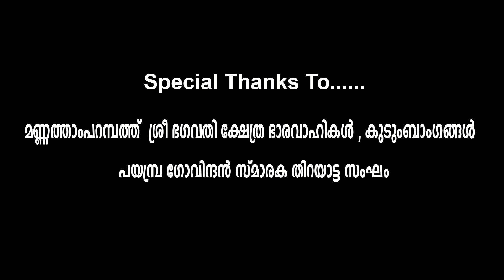ഗുളികനും കാലനും Mannathamparambath Thira Theyyam Thirayattam , kerala Temple religious arts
Thira Theyyam  thirayattam are religious performance arts held at  keralas temples in malabar region during the festival season. This kind of folk dance is famous in the state
Gulikanum Kalanum

തിറ തെയ്യം തിറയാട്ടം
തെയ്യം വീഡിയോ  തിറ മഹോത്സവം കോഴിക്കോട്
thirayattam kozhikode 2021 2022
theyyam whatsapp status
theyyam songs
theyyam comedy video
thira funny video
chendamelam  chenda melam
folk art  folk artists  folk festival  indian folk dance
Hindu temple  shiva temples in india  krishna  temple
hindu god Lord shiva  lord ganesha  lord vishnu  lakshmi devi
bagavathi  devi   kali   durga  kuttichathan  bhairava  hanuman
indian culture   indian heritage  arts of india  rituals in india
south india famous temple
cultural heritage of kerala
temples near me
places of worship
devotion and faith
mandir and  utsav
kuttichathan pooja  kutti chathan  chathan temple

held at Mannathamparambath Sree Bhagavathi Temple , Kozhikode ,Kerala , India   മണ്ണത്താംപറമ്പത്ത്  ശ്രീ ഭഗവതി ക്ഷേത്രം

അവതരണം :  പയമ്പ്ര ഗോവിന്ദൻ സ്മാരക തിറയാട്ട സംഘം